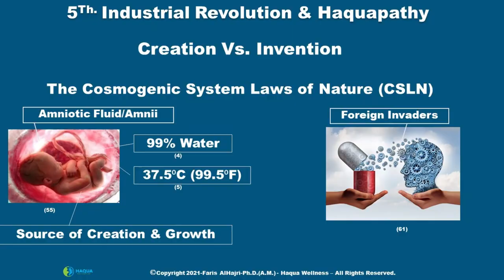Creation Vs. Invention & Haquapathy - Webinar on Pharmaceutical Sciences- Faris AlHajri-PhD(AM)